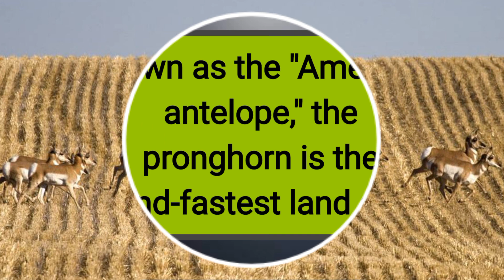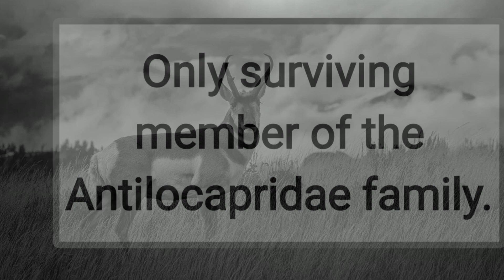The awesome and unique Pronghorn